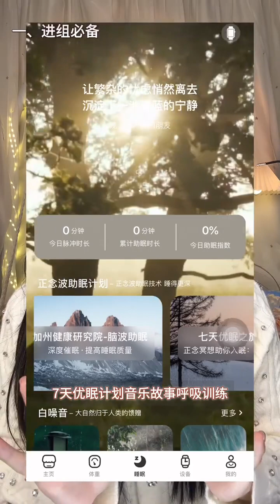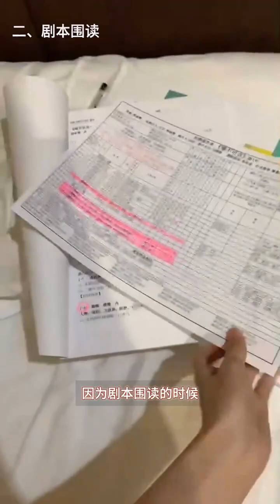『何柔熹』 你想當演員拍戲月入百萬嗎？趕緊看！